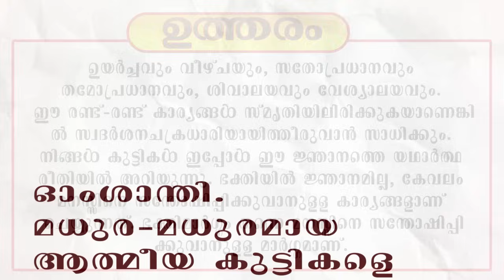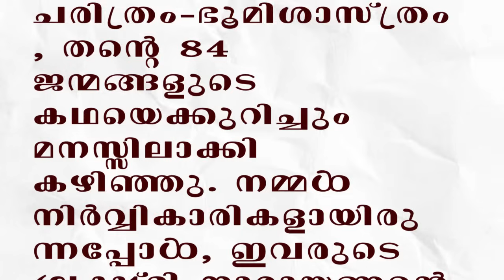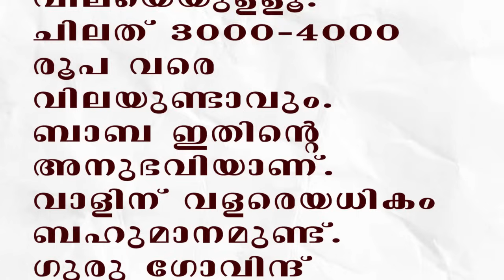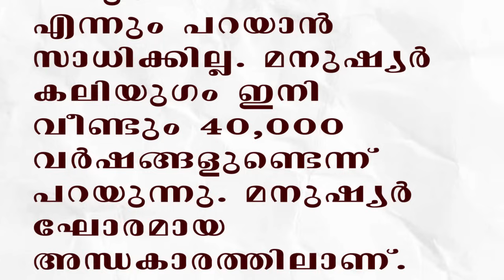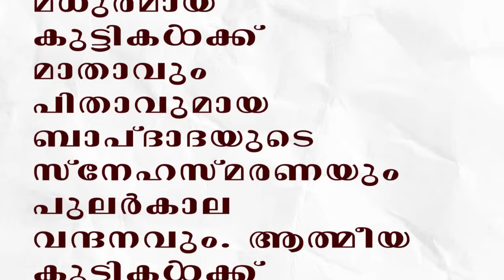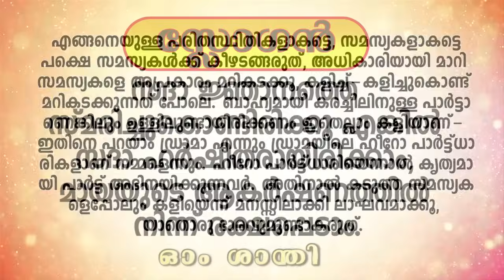19.08.2024 MURLI TEXT WITH AUDIO | Brahmakumaris Keralam | ബ്രഹ്മാകുമാരീസ് മലയാളം | BK Malayalam